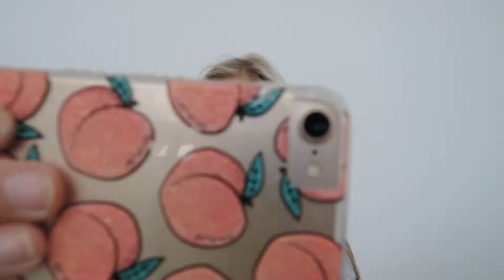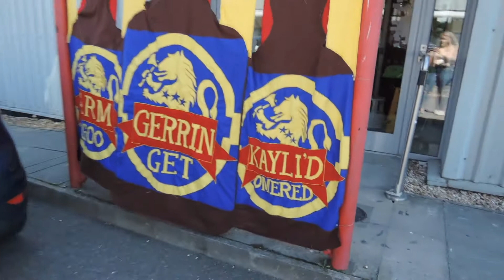Fine Art Film